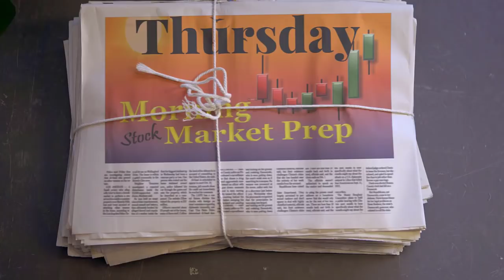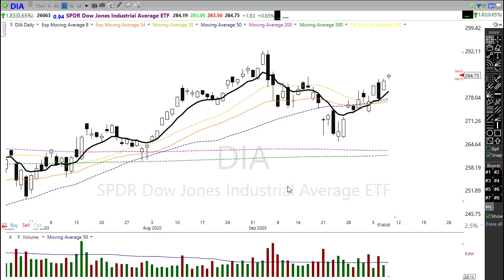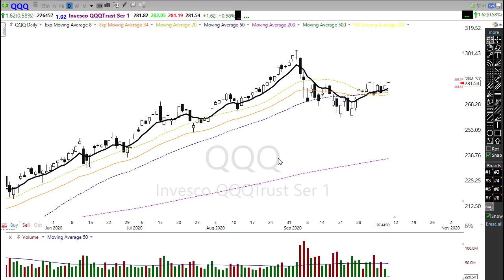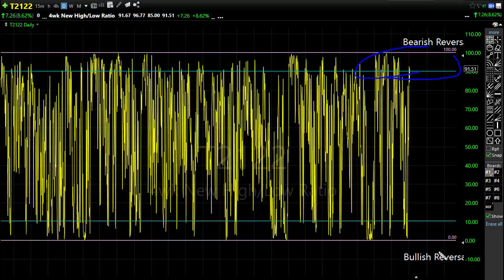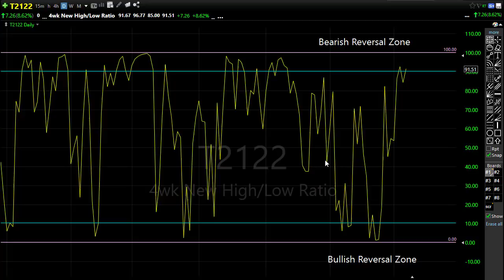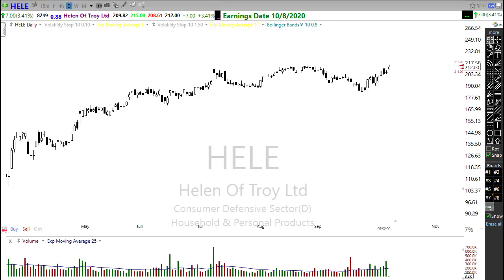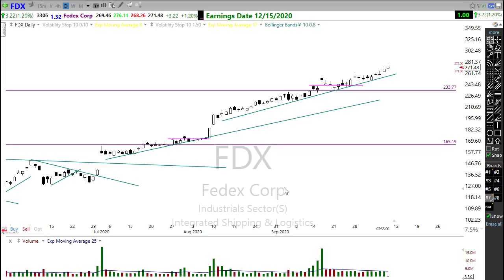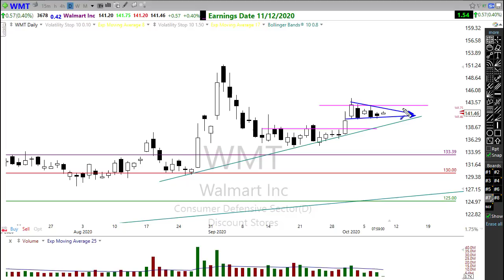Morning Market Prep | Stock & Options Trading | 10-8-20